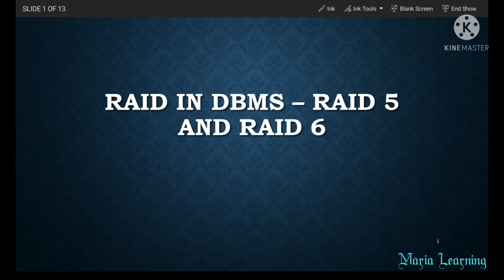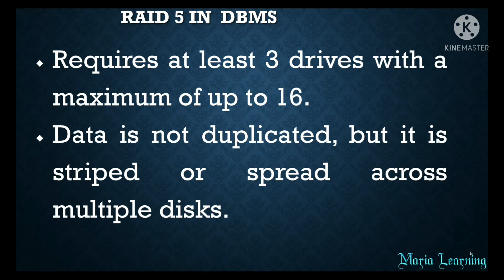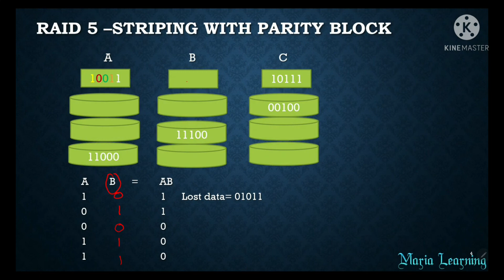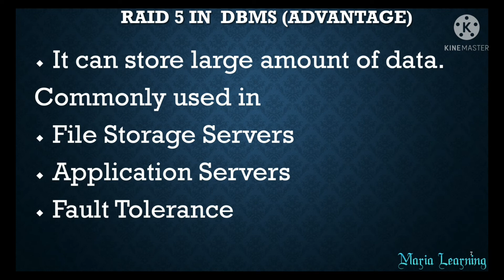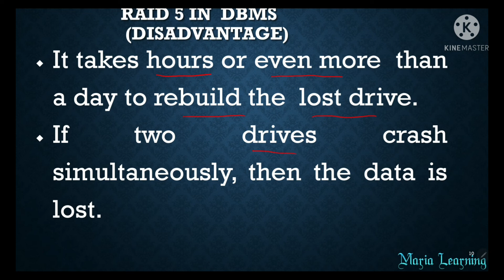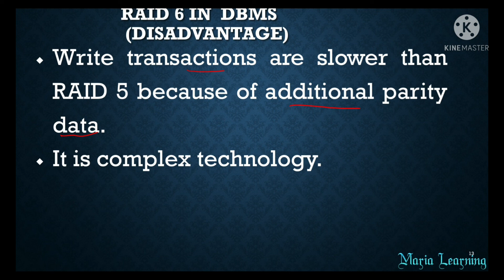Lecture 92- RAID levels in DBMS in Tamil | Part - 2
In this lecture, I have discussed about RAID  5 and RAID 6 in DBMS.